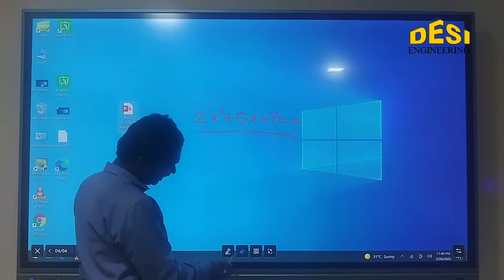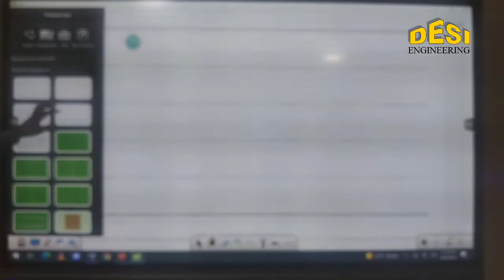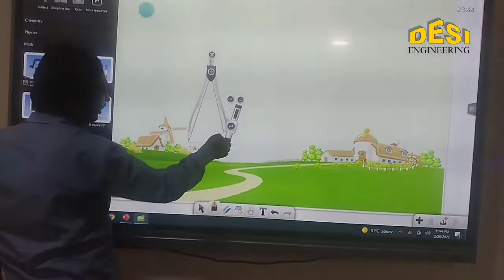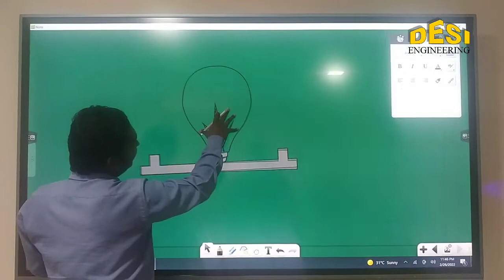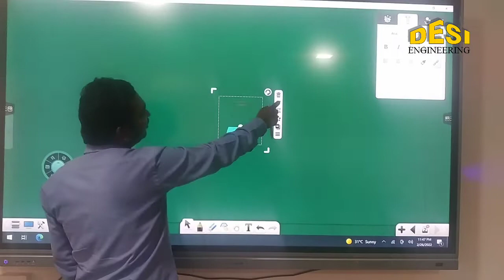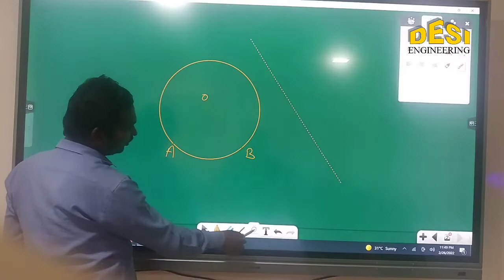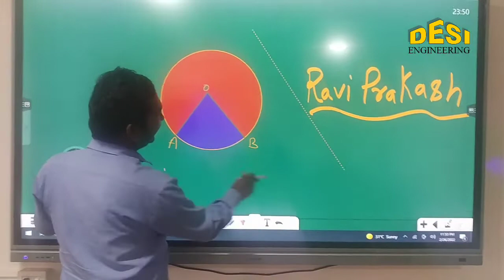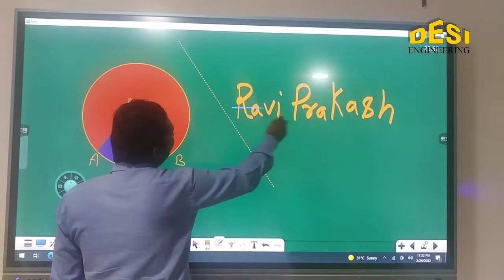Boontech smart board